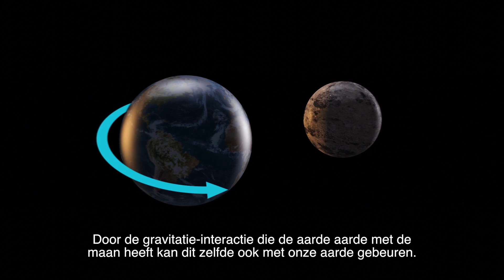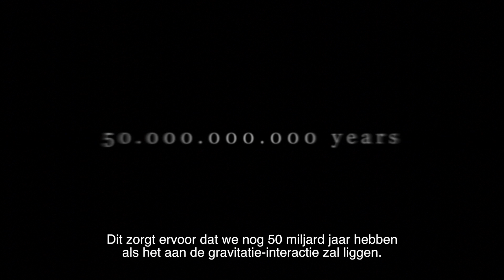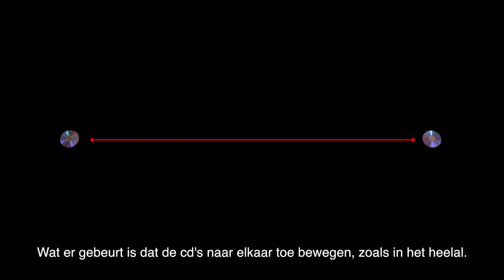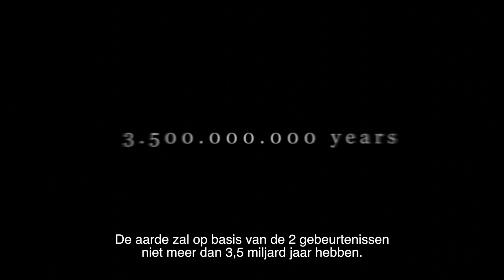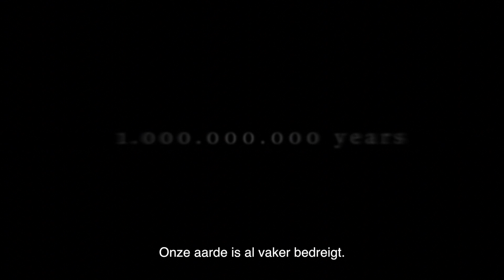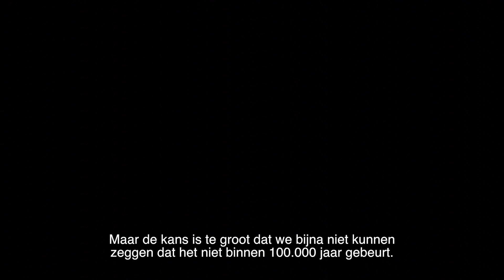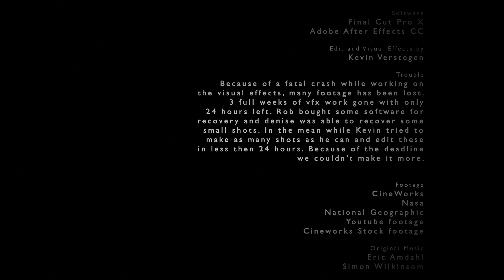When The Earth Becomes Uninhabitable - Documentary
A documentary with the answer of when the earth becomes uninhabitable. Based on research and knowledge.